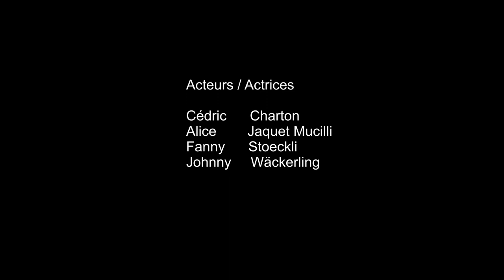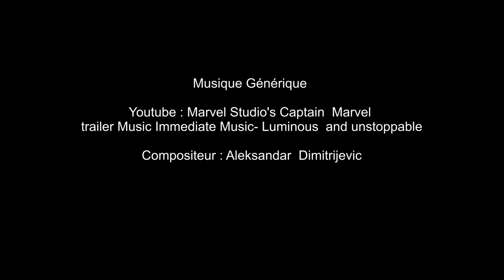EPISODE 20 : Qui est Roger Newman ?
La  ville de La Chaux-de-Fonds, ne possède plus sa lumière, L’avenir de la ville est incertain, les habitants ne sortent plus, les bars et les discothèques ferment un à un, le taux de criminalité et de cambriolages pousse les habitants à fuir cette situation.

Il y a 500 ans, un sorcier doté d’une force céleste créa par accident, une force obscure dans l’univers,  il les appela  " Les Ombrés " .
Pour  arrêter  " Les Ombrés " , il a dû ce sacrifié en donnant toute sa force céleste à 5 protecteurs dans une ville nommé La Chaux-de-Fonds.

Une déchirure d’un trou noir proche de la planète terre, méta la ville dans le noir et libérera le plus puissant des Ombrés Mardock accompagné du Général Kane et la plus terrifiante Yvi Quinn.

Ils feront face aux protecteurs de la ville Oruce, Dayana , Cornélius , K-Lix et Abel cachés dans l’ombre depuis plus de 200 ans.

Ils devront combattre cette menace : les Ombrés.